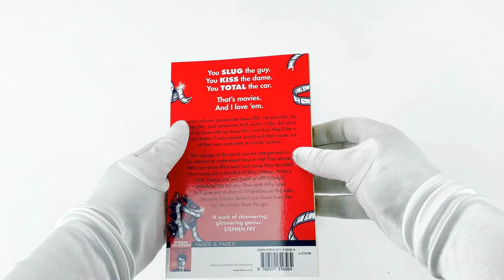Richard Ayoade 2 Books Collection Set (The Grip of Film, Ayoade on Top)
The Grip of Film and Ayoade on Top By Richard Ayoade 2 Books Collection Set:

The Grip of Film:
Gordy LaSure's passionate about film. He eats film, he drinks film, and sometimes he'll even watch a film. But most of all he loves talking about film, and how they'd be a shit-ton better if only people would pull their asses out of their ears and listen to Gordy LaSure. The voyage of this book can be categorised as an attempt to understand How In Hell Film Works. Why are some films bad, and some films terrible? How come just a handful of films.

Ayoade on Top:
A message from the Captain:'On behalf of myself and the entire Ayoade team, welcome to Ayoade on Top. At last, the definitive book about perhaps the best cabin-crew dramedy ever filmed: View from the Top, starring Gwyneth Paltrow.' Buckle up for the flight of your life. 'The most profoundly silly book on film I've ever read and somehow one of the most insightful too.' Edgar Wright' A brilliant satire of film, academia, commerce and Richard Ayoade.